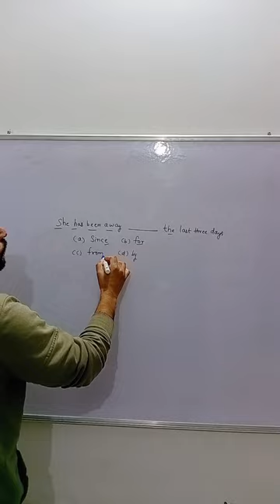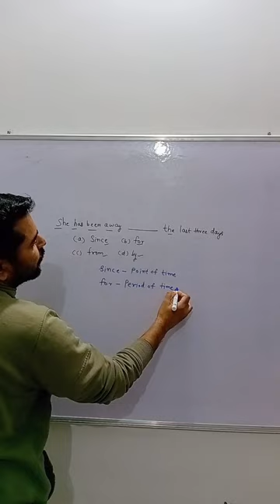(Part-6) important questions for high court ldc, cet exams, Reet